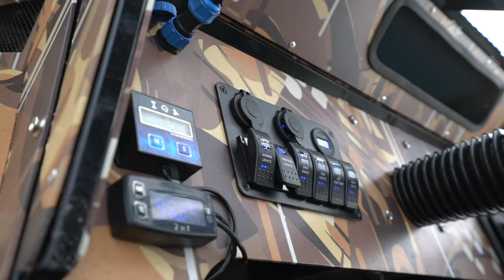ЛОМОЛЕС новая база Малыш и БТХ 2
На сегодняшний день мастерская вездеходной техники ЛОМОЛЕС серийно выпускает 3 модели вездеходов. В ноябре 2023 мы отсчитываем 7 год своей деятельности! Вездеходы от нашей мастерской выполняют задачи по всей России от Мурманска до Камчатки.